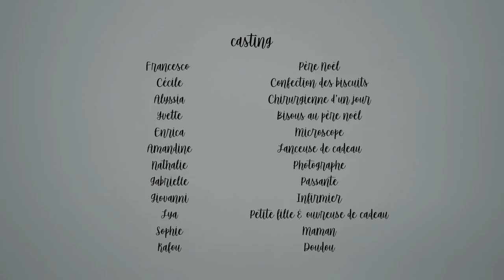Vœux 2018 de la Fondation Asile des aveugles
Tous nos meilleurs vœux … en images !

2018 s’achève et c’est pour nous l’occasion de vous remercier pour votre confiance tout au long de cette année un peu particulière. Pour nous, elle a été intense, riche en événements et rencontres à l’occasion des 175 ans de la Fondation Asile des aveugles.

Nos collaborateurs se mobilisent chaque jour au service de la santé visuelle à l’Hôpital ophtalmique Jules-Gonin, au Centre pédagogique pour élèves handicapés de la vue et dans les EMS Clair-Soleil et Recordon.

Nous vous souhaitons, ainsi qu’à vos proches, des fêtes de fin d’année lumineuses et sereines et nous réjouissons de vous retrouver en 2019.